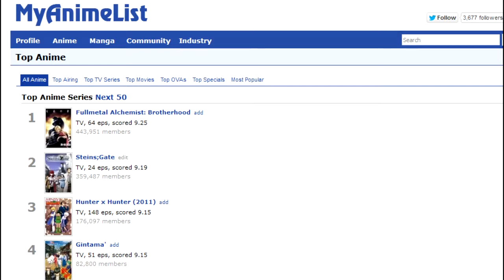[Anime Review fr] Steins;Gate